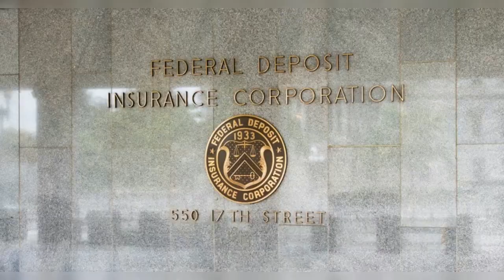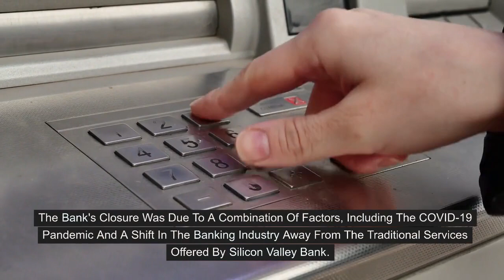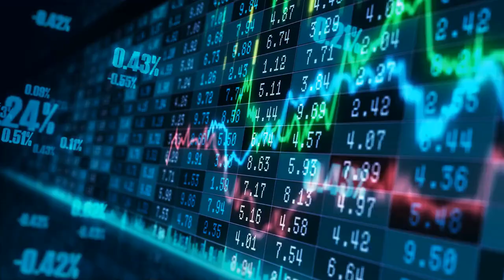Silicon Valley Bank Collapse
Citations
1. “Silicon Valley Bank to Close,” The Wall Street Journal, April 15, 2020.
2. “Silicon Valley Bank to Close Its Doors,” Financial Times, April 15, 2020.
3. “Silicon Valley Bank Closes Its Doors After 40 Years,” CNBC, April 15, 2020.
4. Wikipedia